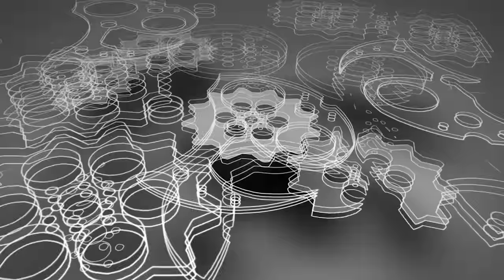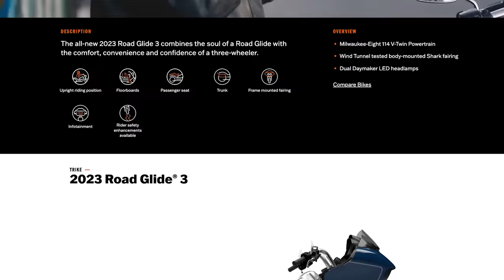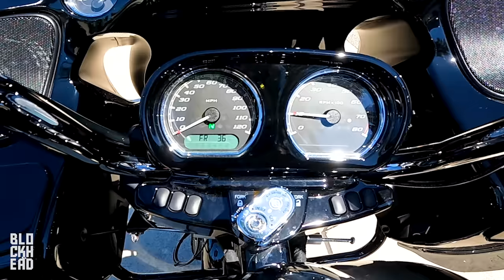2023 Harley-Davidson Road Glide 3 TEST RIDE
2023 Harley-Davidson Road Glide 3 test ride!

❱ BIKES:
2013 Harley-Davidson Iron 883 (The OG)
2020 Harley-Davidson Low Rider S 131 (Goldzilla)
2021 Yamaha MT-09 SP
2010 Honda CBR600RR
2018 Honda Grom x2
2017 Harley-Davidson Dyna Low Rider S (Blue Hellephant)
2021 Harley-Davidson Sportster S

2022 Harley-Davidson Low Rider ST

❱ VEHICLES:
1978 Pontiac Firebird Trans Am 6.6L V8
2013 Ford Raptor 6.2L V8 (Gen 1)
1994 BMW E36 Coupe (328 IS)